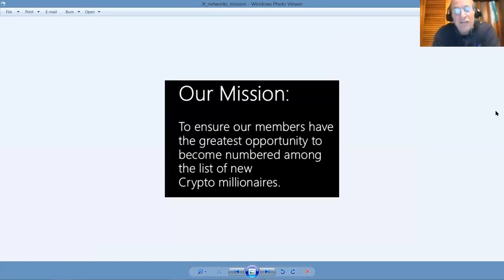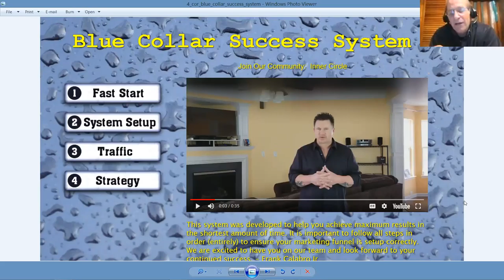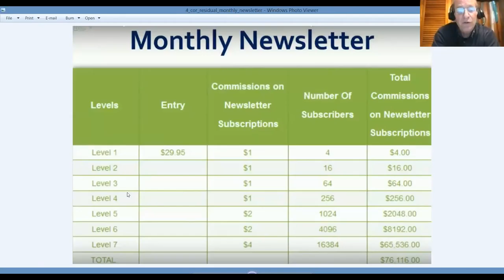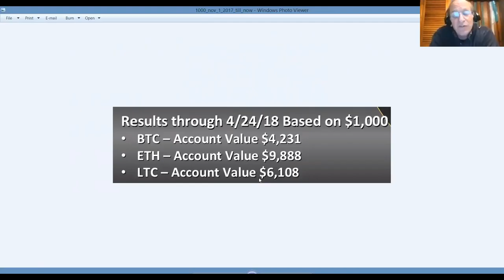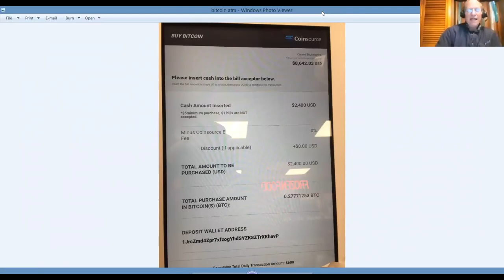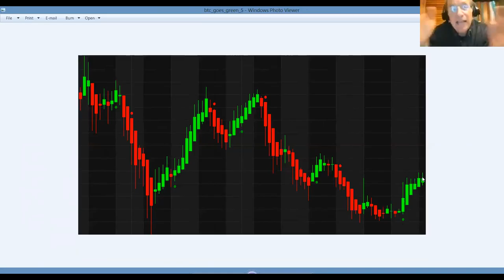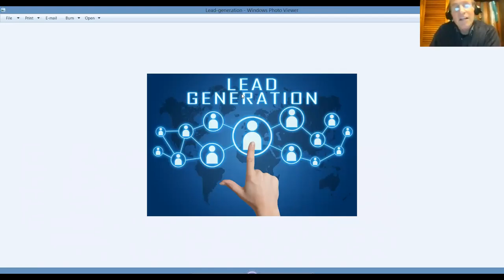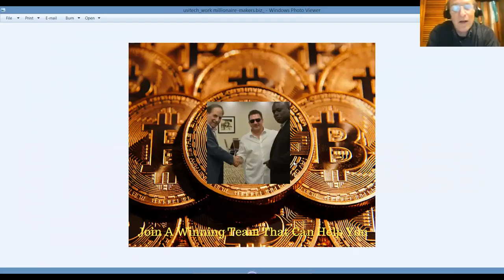[ Live Event ] The Bitcoin Revolution